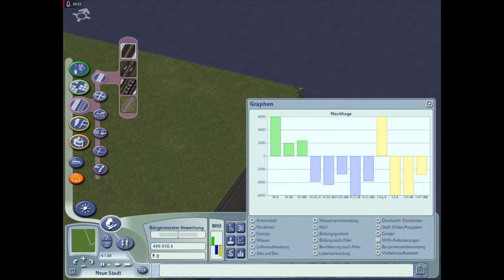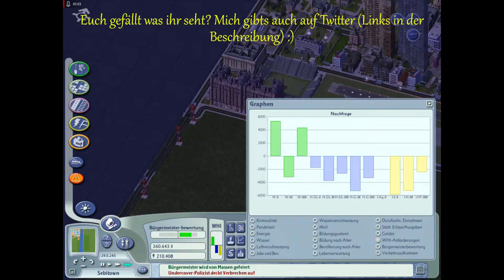Lets Play Sim City 4 - Deluxe Edition - Deutsch - Part 11 - Eine Planänderung 🤔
Wir bauen unsere Stadt von nun an in einem anderen Schema auf, um mehr Wachstum von Gewerbe zu bekommen.